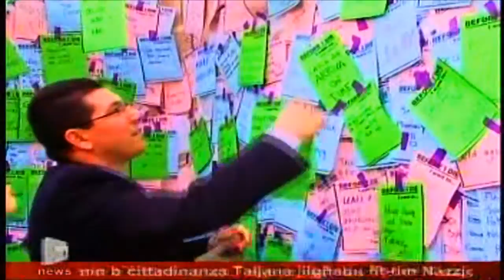Mall-iStudenti fil-Freshers Week fl-Universita ta' Malta (Oct 2011)